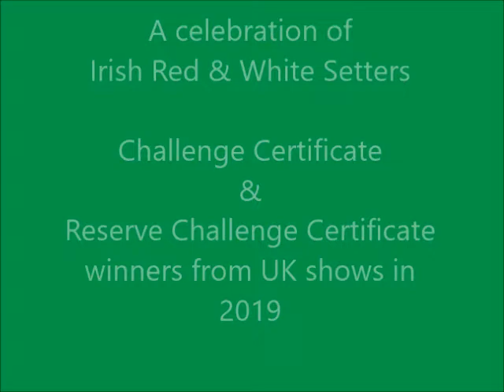Celebration of Irish Red & White Setter 2019 UK show winners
To celebrate the Irish Red & White Setter as a Vulnerable British and Irish native breed we have compiled this collection of photos of the CC & RCC winners from UK championship shows in 2019.